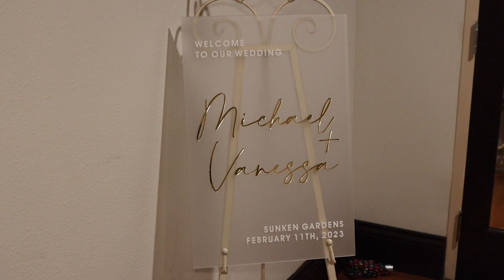Vanessa & Michael Wedding - Trailer